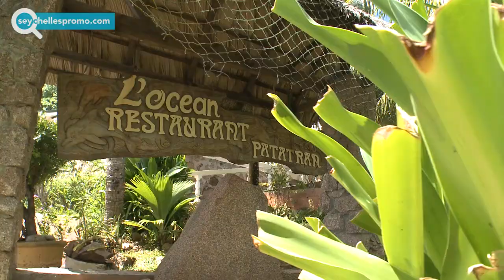Seychelles #1 of top best hotels on La Digue - L'Ocean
The Hotel Ocean is located at Anse Patates, in front of a marvelous panorama
 The confort is assured and the beach is on the other side of a little road
 All rooms have a large private balcony and an incomparable view of the sea
 The food is excellent - varied Creole cuisine as set menu or à la carte